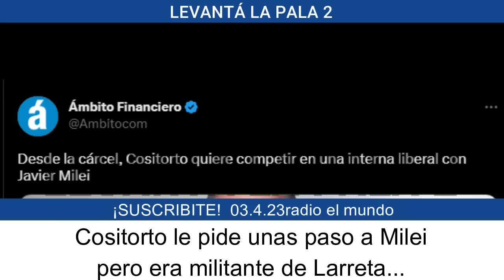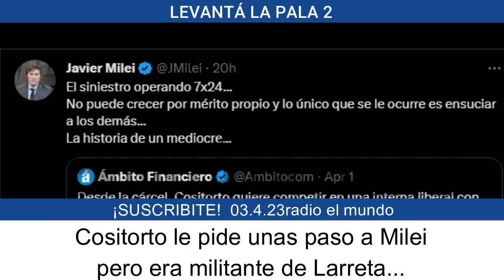Larreta le plantó un MUERT0 a Milei para frenarlo politicamente